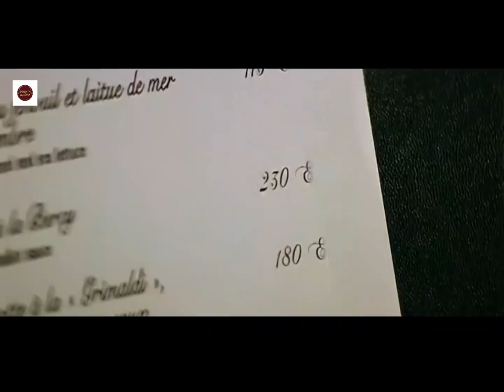ಕಾಮದ ತೀರದಲ್ಲೊಂದು ಪ್ರೇಮದ ಕಥನ | Priceless Movie Explained In KANNADA | By Sakkath Movies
Priceless Story Explained
Priceless Full Story Explained
Priceless Movies Explain in Kannada
Priceless Movies Explained in Kannada
Priceless Movie Ending Explained in Kannada
Priceless Full Movie Explained
Priceless Full Movie in Kannada
Priceless Movie Explained
Priceless Movie Explained in Kannada
Priceless Movie Explain In Kannada | movie Ending Explained in kannada
movies explained

Listen ad-free with YouTube Premium
Song
Tango de la Noche
Artist
Wayne Jones
Album